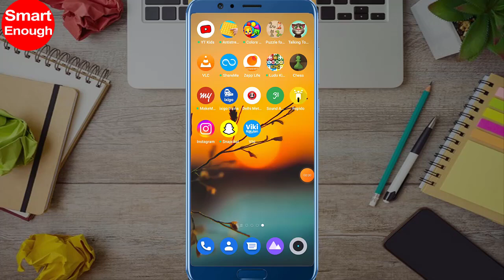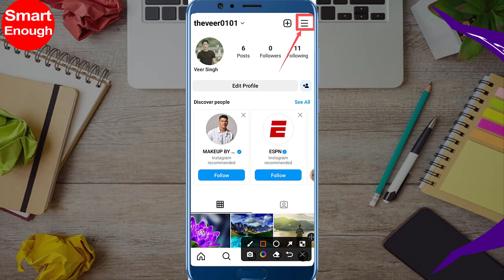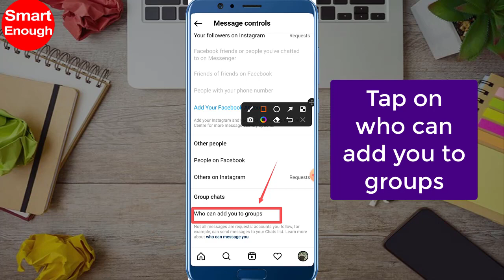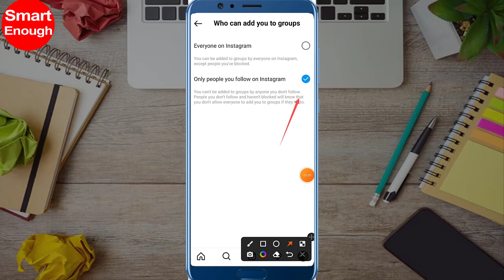How to Stop people from adding you to group on Instagram?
How to Stop Strangers from Adding you to group on Instagram app? Can You Stop People from Adding You to Groups on Instagram? How to stop being added to groups on Instagram? How to stop unknown people from adding me to weird group on Instagram app?  How to Stop People from Adding you to Instagram Group?